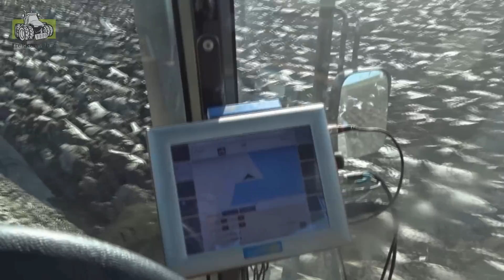ERF BV aan het ploegen met de Challenger MT765C Trekkerweb Lemken onland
ERF BV aan het ploegen met de Challenger MT765C